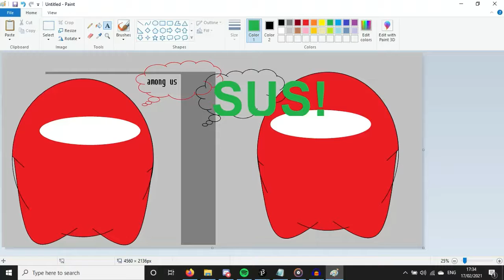Among Us Original Song - S.U.S! Original by TrendzList Team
""“Minecraft" "ASMR" "pewdiepie" "music" "Fortnite" "markiplier"  "Runescape" "World of Warcraft" "Shadowlands" "Dream" "MrBeast" "Warzone" "FaZe Clan" "100 Thieves" "Call of Duty" "Pokemon" "Pokemon cards" "card unboxing" "Charizard" "they don't want you to know"  “Cocomelon” “t series”